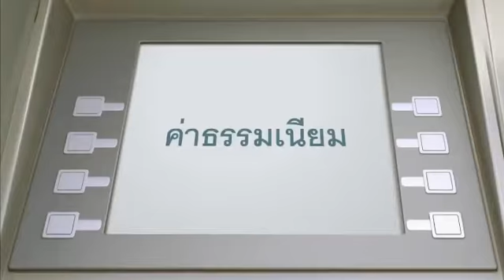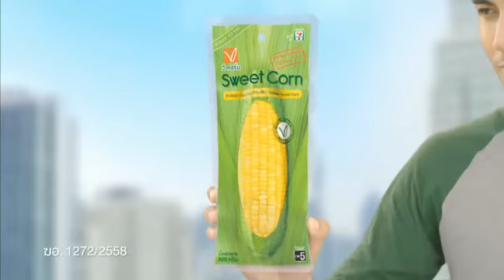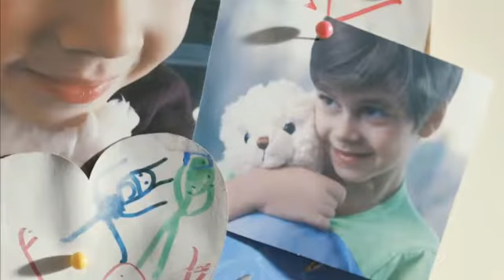HD โฆษณา 2558 - 18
โฆษณาคั่นในวันที่ 8 เมษายน 2558 ทางช่อง 3